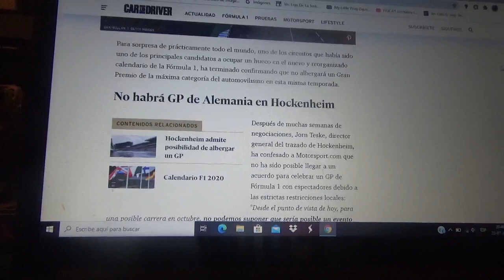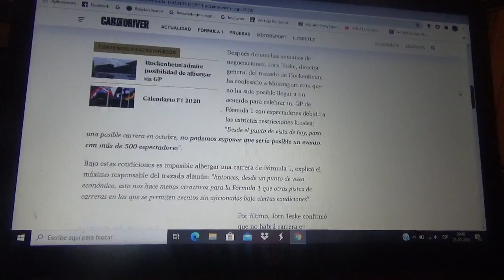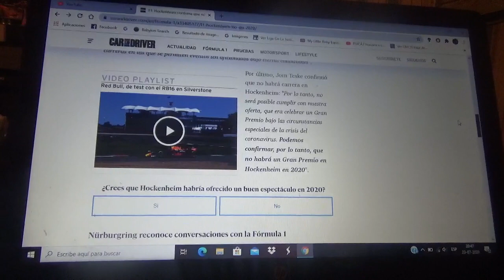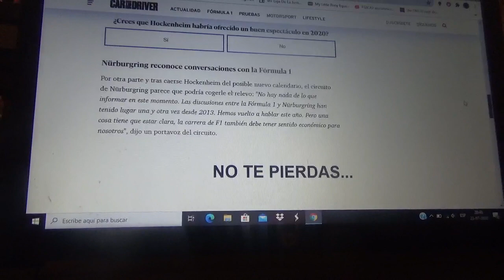Hockenheim no recibirá este 2020 a la Fórmula 1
Desde la dirección del trazado normal se asegura que no estaban las condiciones para tener público en la pista alemana

Ahora el circuito Nurburgring podría tomar su relevo